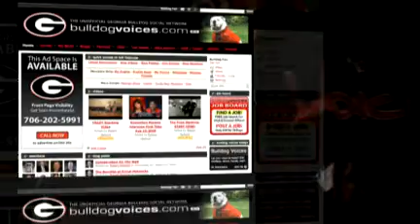Bulldog Voices - The Georgia Bulldogs Social Network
Bulldogs Voices promo video to the best social network on the web for the Bulldog Nation - Georgia Bulldogs social network.